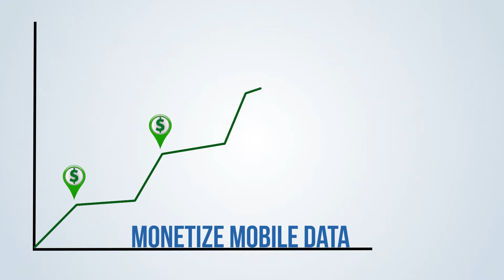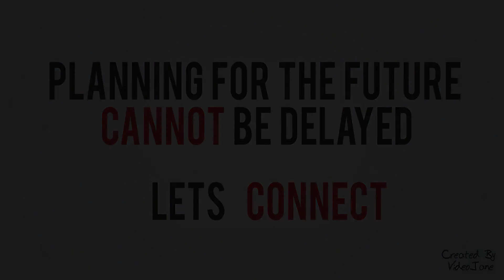Explainer Video For Mobile Service Operator